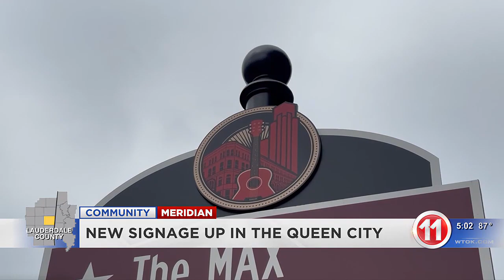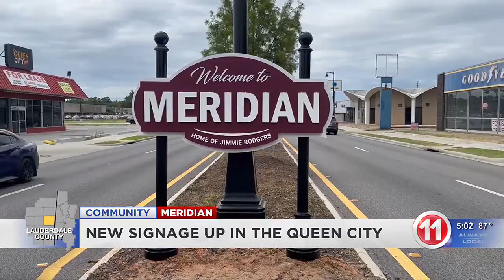New signage up in Downtown Meridian